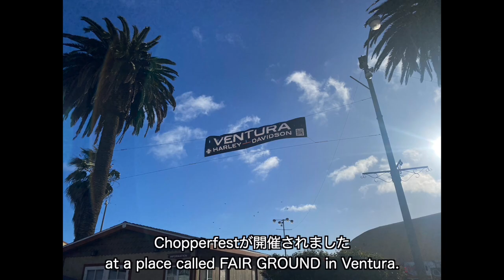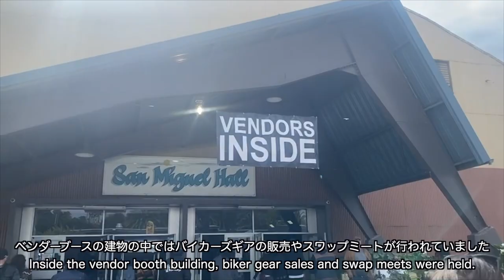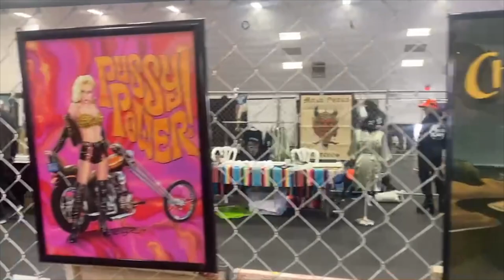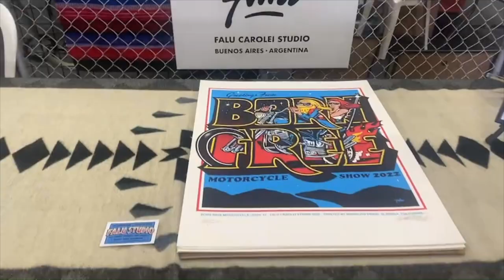【2023 CHOPPERFEST】2月12日にカリフォルニアのVENTURAで開催されたCHOPPERFESTに参加してきました！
今回ようやくCHOPPERFESTに参加することが出来ました。
1971年式のショベルヘッド"CHARME"を出展しました。
かなり多くのBIKEが集まり新しい出会いもあり会いたかった人達にも
会うことができ改めて色々な刺激をもらいました。この動画を通して
当日の雰囲気を感じていただけたらと思います！

▶︎オンラインショップ： ＊海外の方も購入出来ます
【REVOLT CUSTOM CYCLES（リボルトカスタムサイクルズ）】
  定休日：月曜日、第３日曜日
  住所：〒574-0064　大阪府大東市御領1-10-46
  代表：井上　正雄